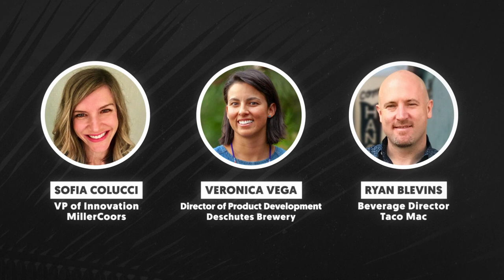Molson Coors, Deschutes Brewery and Taco Mac Representatives Discuss Beyond Beer Innovations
Flavored malt beverages have delivered more dollar sale growth in the off-premise retail channel than any other segment in the beer category in 2019, adding more than $1 billion in sales over the first 11 months of the year, according to market research firm IRI.

Innovation leaders from Molson Coors, Deschutes Brewery and beer-driven on-premise chain Taco Mac discussed the shifting beer category earlier this month during the Brewbound Live business conference in Santa Monica.

Molson Coors vice president of innovation Sofia Colucci and Deschutes Brewery director of product development Veronica Vega discussed their companies’ respective approaches to creating new beyond beer products and how those offerings can add incremental drinkers to their businesses.

“We have a very clear mandate from our marketing team that we are all about recruitment,” Colucci said.

Taco Mac beverage director Ryan Blevins also shared how he plans beer menus for the chain’s two dozen Georgia locations, balancing new offerings with standbys, and full-flavored beers with low-calorie hard seltzers. Blevins said he expects the wave of hard seltzers that flooded the off-premise channel in 2019 to rush into on-premise accounts in 2020.